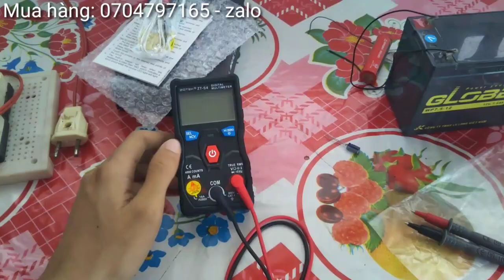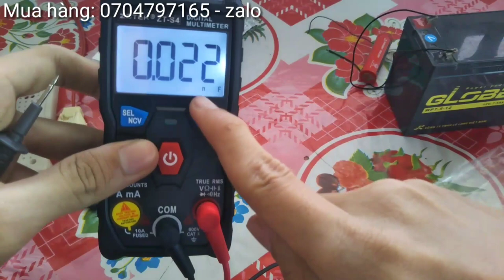Cách đo Tụ bằng đồng hồ AuTo ZoYi ZTS4 | Đo tụ quạt bằng ZoYi ZoTek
Video này mình xin hướng dẫn các bạn đo tụ điện bằng đồng hồ AuTo ZoYi ZTS4:
Các bạn nhớ chỉnh qua thang đo " n F " mới có thể đo được tụ nhé.
đo được Tối đa là tụ 10000uf
Thắc mắc hãy để lại bình luận mình sẽ giải đáp!!

Mời các Bác xem thêm Các video liên quan:
6. 👉 SỬ DỤNG WIFI KHI MẤT ĐIỆN | ĐẤU NỐI WIFI VỚI BÌNH ẮC QUY | DÙNG WIFI BẰNG ACQUY